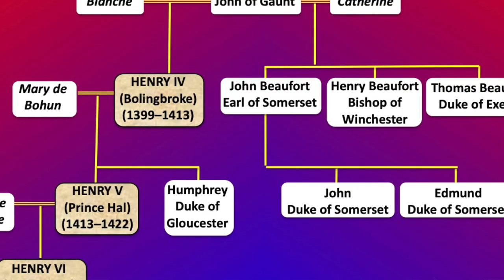Shakespeare vs Moliere!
It's Molière's 399th birthday! Tim Mooney, author of four one-man Shakespeare plays, and 17 new adaptations of the plays of Molière (as well as the hilarious one-man show, "Molière than Thou") weighs the differences, both biographic and aesthetic, between France's favorite son, Molière, and England's greatest bard, Shakespeare.

Tim is performing "Molière than Thou" this weekend, and over several upcoming weeks in celebration of the event!

Special nod to Shokoohamvaj Partian, whose fun Moliere/Shakespeare caricature helped to make my point quite effectively...!